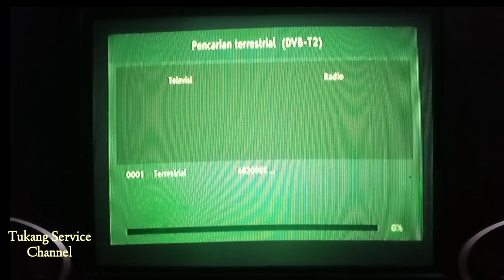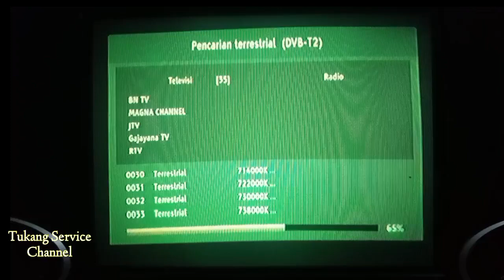Update Channel Siaran TV Digital Terbaru Jatim Malang